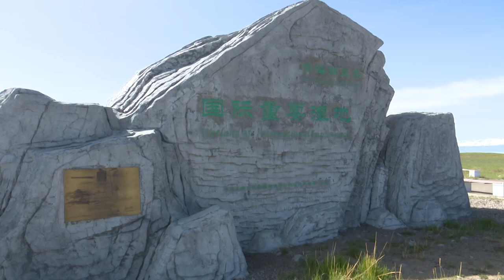青海湖鸟岛守护者：从“打鸟人”变成“护鸟人”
今年57岁的杨涛是中国科学院计算机网络信息中心的高级工程师，2008年来到青海湖鸟岛进行项目研究工作，2014年挂职保护区副局长，这一干就是6年。他常驻鸟岛，平时主要负责的工作就是记录鸟的数量，观察是否有新物种，定期环湖巡查，搭建网络接收鸟岛各处传送的气候、土壤等信息。